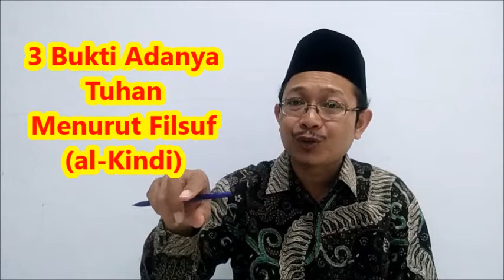3 Bukti Adanya Tuhan Menurut Filsuf (AL-KINDI)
Terimaksih telah menyaksikan video kami. Nasehati kami. jika video ini mengandung kesalahan. Semoga bermanfaat. Amiin.